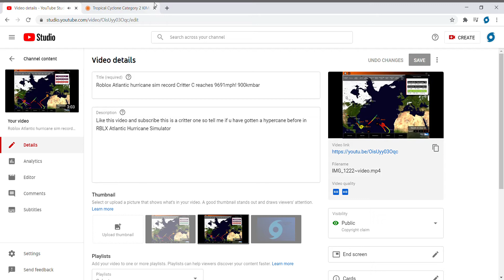Kimi the austrailan cyclone